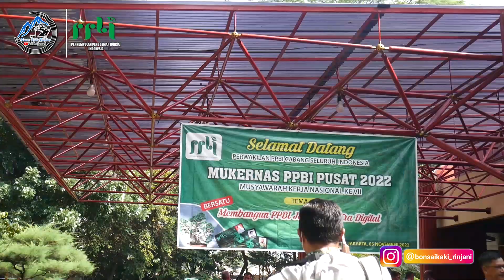MUKERNAS PPBI PUSAT 2022, KEMANG 5 NOP 2022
Kontak kami
Fb. Atau Grup Facebook Bonsai Kaki Riniani Channel

Terimakasih Banyak Telah Menonton Channel Kami...

jangan lupa dibagikan kalau kamu suka dengan VidioNya...